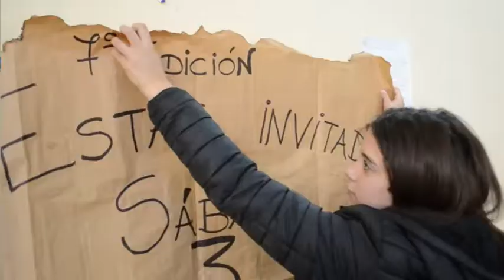CONSTRUYENDO UN MAÑANA SOLIDARIO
Bustamante Rocío, Bruno Mastronardi, Camila Bella, Braian Francois y Priscilla Albarracín, estudiantes. Escuela de Educación Secundaria N° 1 Manuel Belgrano.